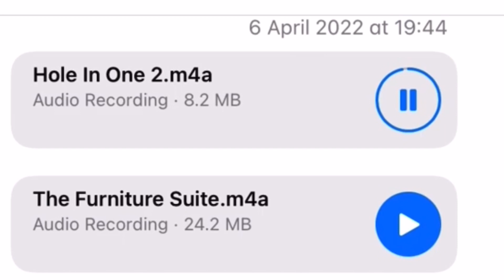Quiet Magician (Full EP)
1. Four Strings
2. Eye Of Storm
3. Hub
4. Edo Arc
5. Hole In One